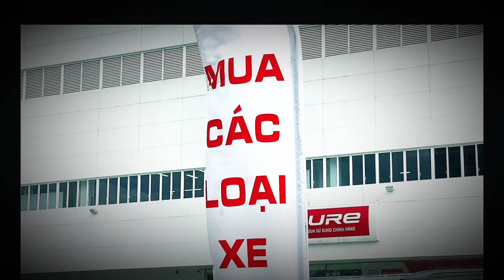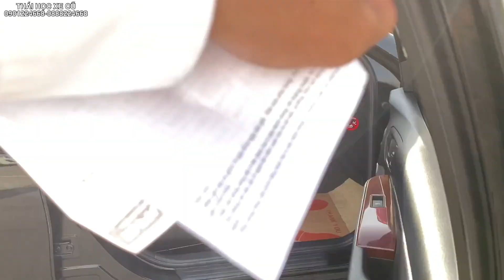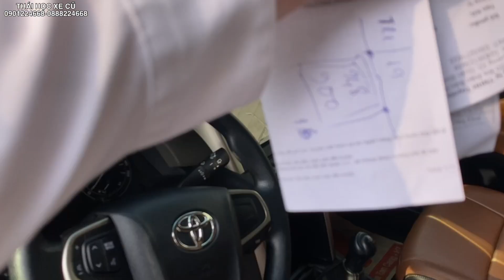Bảng giá xe ô tô cũ toyota tân cảng sài gòn | chính hãng | innova cũ, fortuner cũ, camry cũ,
Thái Học Toyota Tân Cảng Kính gửi quí khách bảng giá xe ô tô cũ tại sài gòn ( Tp Hồ Chính Minh) Innova cũ, Fortuner cũ, Vios cũ, Camry cũ và những dòng xe khách như Mazda Honda Kia Huynhdai Từ 4 chỗ đến 7 chỗ .
Toyota Sure của Toyota Tân Cảng là nơi tin cậy để khách hàng lựa chọn. Chúng tôi mua và bán xe cũ tất cả các hãng với giá tốt nhất.
Kênh youtube cập nhật liên tục các mẫu xe cũ giá tốt:
Xe cũ chính hãng Toyota Tân Cảng thu mua ô tô cũ giá cao. Thu mua oto cũ các hãng tận nhà. Định giá xe cũ miễn phí.
- Bán xe oto cũ trả góp 70%, lãi suất thấp
Địa chỉ: 220Bis, Nguyễn Hữu Cảnh, P.22, Q.Bình Thạnh, TP HCM